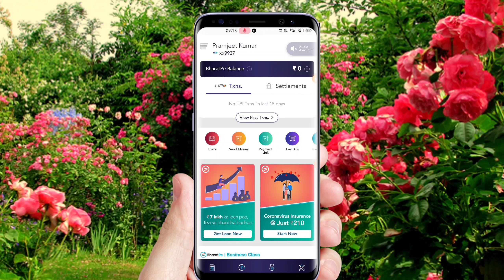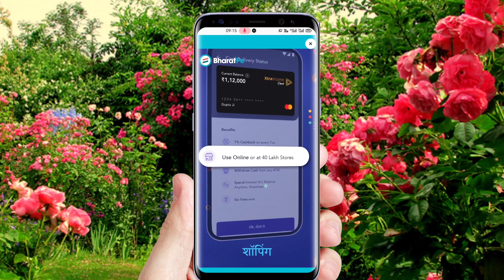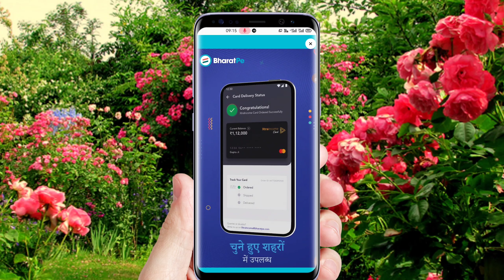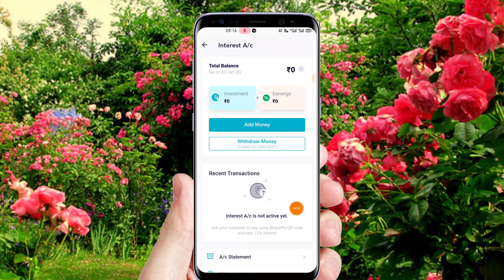how to Bharat pay XtraIncome Card online apply Kare get 1% kaise paye card offer card offer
hello guys aaj ki is video mein bataunga ki Bharat per XtraIncome card launch Bharat paise extra income card online apply Karenhow to Bharat pay XtraIncome Card online apply Kare get 1% kaise paye card offer card offerhow to Bharat pay XtraIncome Card online apply Kare get 1% kaise paye card offer card offer